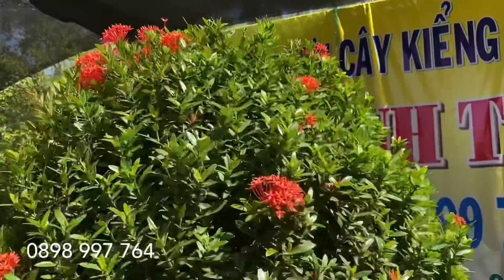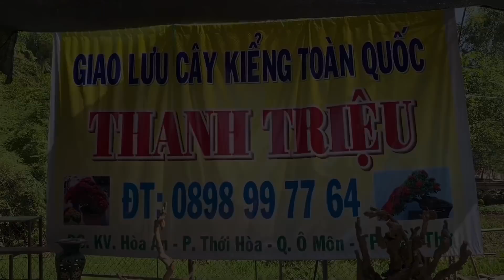Báo giá Khế Gân, Bông Trang, Linh Sam, Mai Chiếu Thuỷ ngày 29/11 | Thanh Triệu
Phone & Zalo chủ kênh LTK : 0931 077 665 Huy Tuấn

Giá cả thị trường mai miền Tây
Phôi mai vàng Cần Thơ
Cây cảnh bonsai Việt Nam
Giá cả thị trường mai vàng ở Cần Thơ
phoi mai can tho mai vang cay canh bonsai mini phôi
mai vàng giá rẻ cây cảnh miền tây ltk bonsai bong trang mai chiếu thuỷ
mien tay